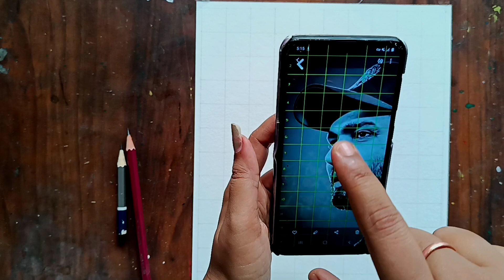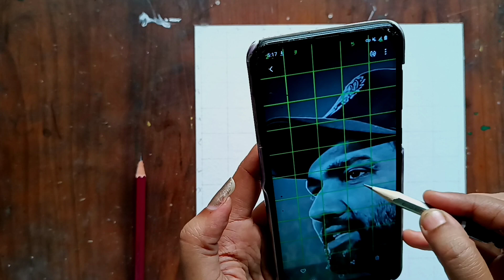How to Draw Rohit Sharma's perfect Potrait Outline/Easy way to Draw Rohit Sharma 🔥🔥🔥